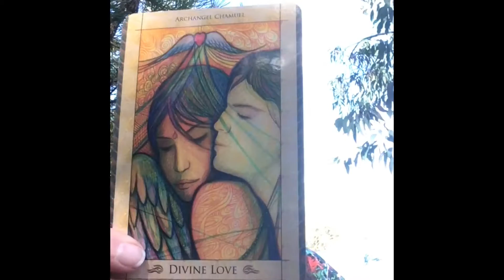Message from Archangel Chamuel with healing light activation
In this video, I share a message from the Akasha, from Archangel Chamuel, working with the Ask an Angel Oracle Cards.
There is also an Akashic Light Activation of unconditional love after the reading.